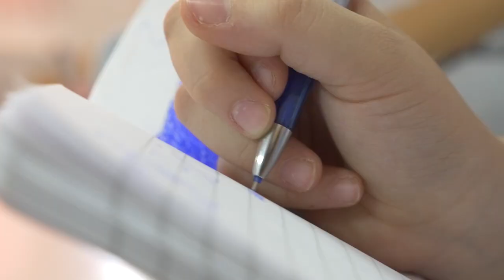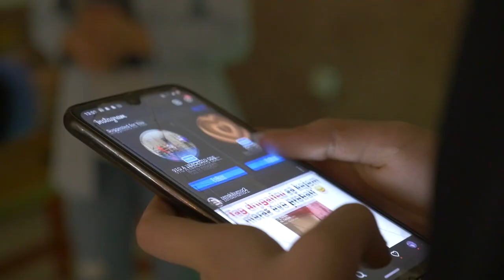Патрон Оу ,,Даме Груев,, Градско 2021